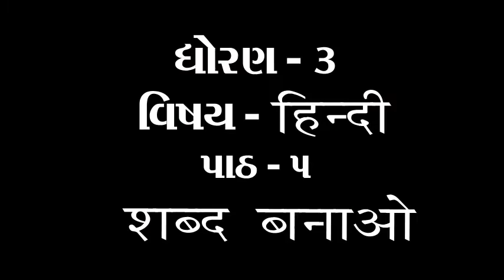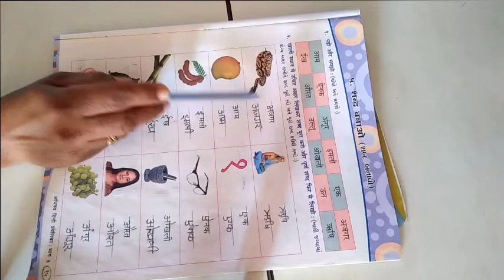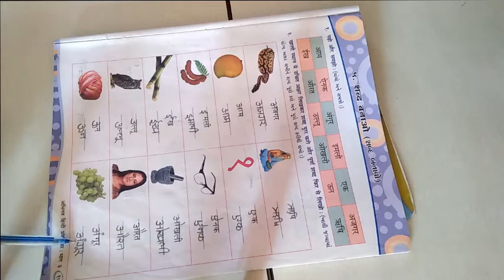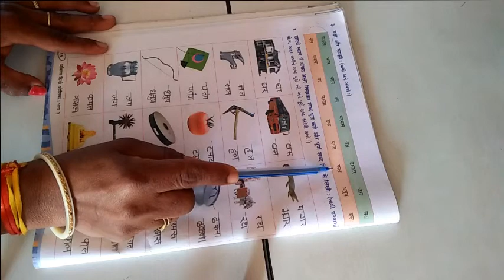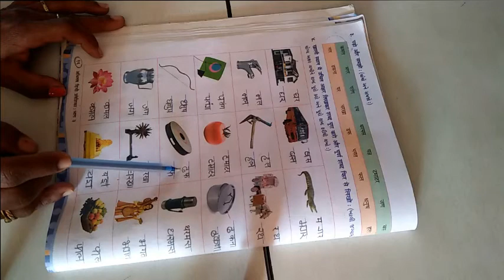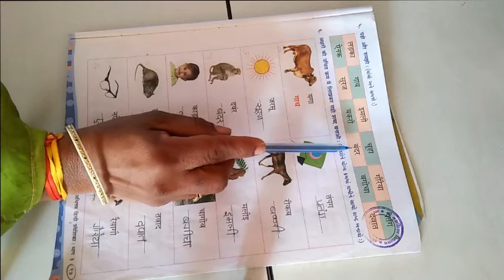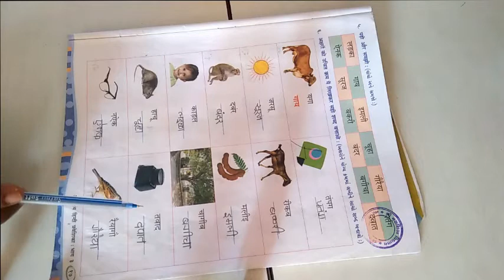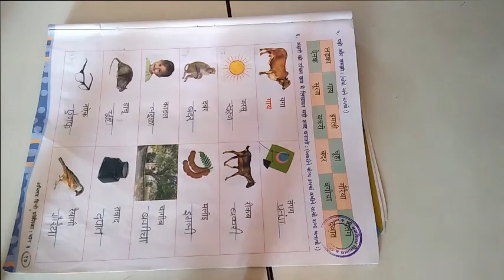ધોરણ 3 વિષય હિન્દી પાઠ ૫ शब्द बनावों